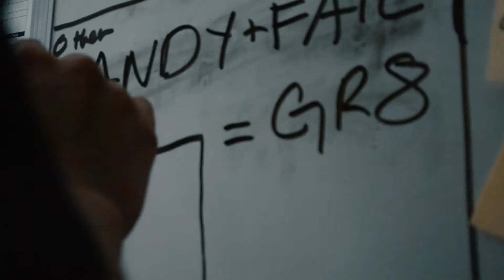13 Reasons Why I Should Get A Bad Mark In Psychology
Hi! Yes! I don't deserve a good mark! Here's why!

I love horrible laugh tracks and bad editing!